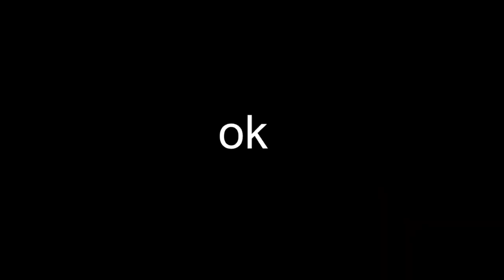Minecraft Hardcore is EASY (#02)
Minecraft Hardcore is EASY! Join me as I make even more progress on my Minecraft Hardcore world!